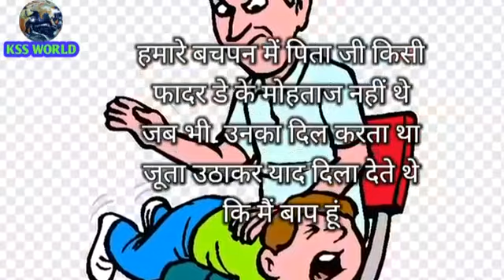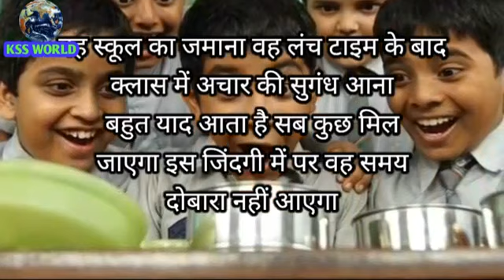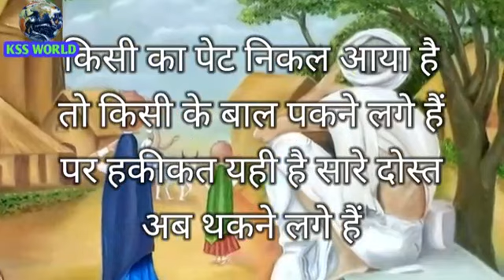Kis kis ka bachpan asa tha | old is gold🙂